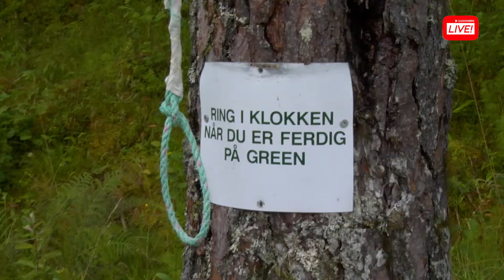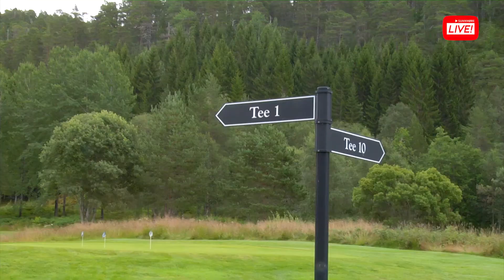Idrettsglede - Seniorgolf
Stor idrett er ikke bare resultater, det er også en følelse. En følelse av belønning for hardt strev. Men det handler også om dele disse opplevelsene med noen, vi var med seniorgolferne på golfbanen.